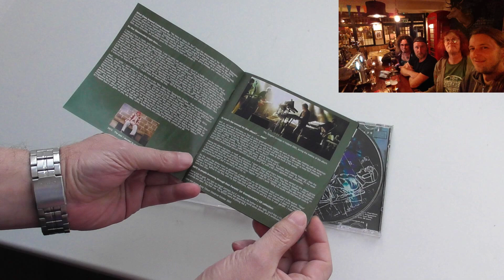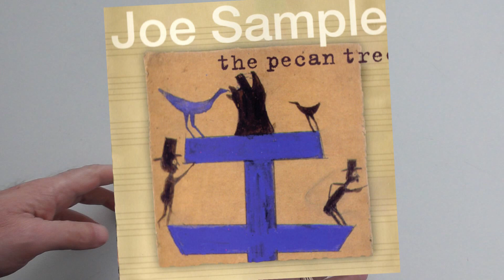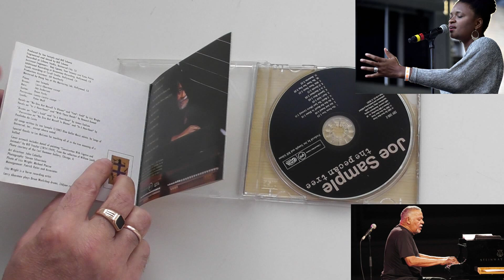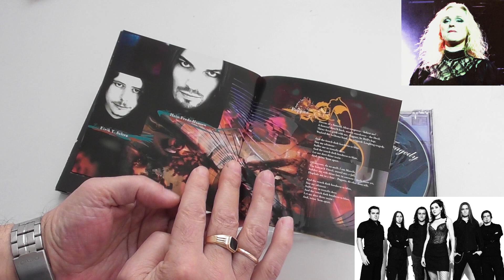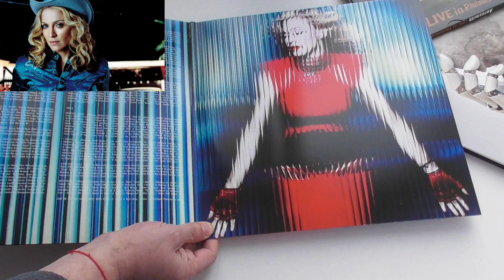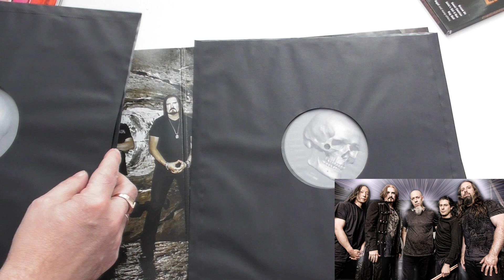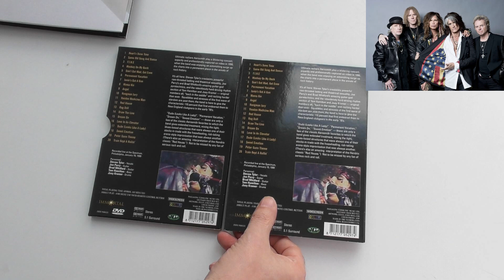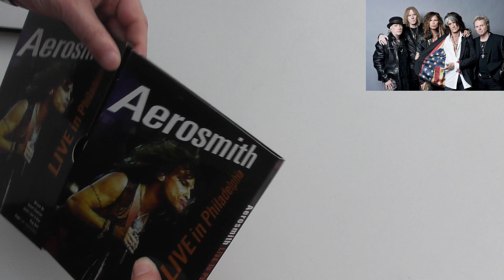Моя музыкальная коллекция. часть 4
Четвёртое видео о наиболее интересных экземплярах моей музыкальной коллекции.
The Tangent - A Place In The Queue - 2006 - 1:03
Joe Sample - The Pecan Tree  - 2002 - 3:04
Theatre Of Tragedy - Aegis - 1998 - 4:42
Madonna - MDNA - 2012 - 6:08
Dream Theater - Distance Over Time - 2019 - 7:52
Aerosmith - Live In Philadelphia - 2008 - 9:55